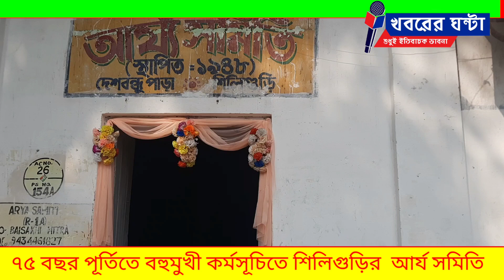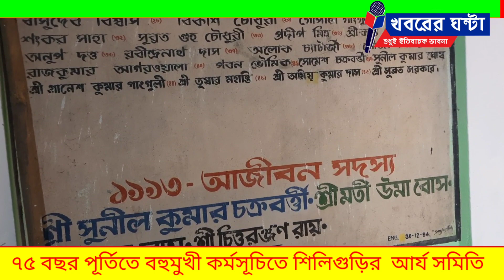৭৫ বছর পূর্তিতে বহুমুখী কর্মসূচিতে শিলিগুড়ির ঐতিহ্যমন্ডিত আর্য সমিতি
নিজস্ব প্রতিবেদন ঃ ১৯৪৭ সালে ভারতবর্ষ স্বাধীন হয়।স্বাধীনতার পরপরই শিলিগুড়িতে দেশবন্ধু পাড়া,বাবুপাড়া, মিলনপল্লী সহ বিস্তীর্ণ এলাকা জুড়ে  সংস্কৃতি এবং খেলাধুলার প্রসারে বিশেষ গুরুত্বপূর্ণ ভূমিকা পালন করেছিলো শিলিগুড়ি আর্য সমিতি। বাবুপাড়ায় ওয়াই এম এ ক্লাবের পাশেই এই আর্য সমিতি। সেখানে সমিতির হল ঘর,পৃথক গ্রন্থাগার,বুট হাউস বা পার্ক রয়েছে। একসময় সুন্দর সুন্দর সব নাটক মঞ্চস্থ হতো আর্য সমিতি হল ঘরে। শিলিগুড়ির ঐতিহ্যমন্ডিত মিত্র সম্মিলনীর সঙ্গে পাল্লা দিয়ে নাট্য ও সংস্কৃতি চর্চায় নিজেদের সুনাম বজায় রেখে এগিয়ে চলেছিল আর্য সমিতি। পুরনো আর্য সমিতিতে ব্যায়াম চর্চারও সুন্দর এক পরিবেশ ছিলো। সেই আর্য সমিতির ৭৫ বছর পূর্তি পালনের উৎসব শুরু হয়েছে বৃহস্পতিবার বসন্ত পঞ্চমী থেকে।আগামী এক বছর ধরে সেখানে নানান অনুষ্ঠান হবে। এদিন সকালে সেখানে সাধারণতন্ত্র দিবস উদযাপনের অঙ্গ হিসাবে পতাকা উত্তোলনের সঙ্গে সঙ্গে নিষ্ঠার সঙ্গে সরস্বতী পুজো হয়। সকালে বৃক্ষরোপন অনুষ্ঠানে ওয়ার্ড কাউন্সিলর প্রশান্ত চক্রবর্তী উপস্থিত ছিলেন। বিকালে বের হয় বর্নাঢ্য শোভাযাত্রা। ৭৫ বছর পূর্তি পালনের অনুষ্ঠান সুষ্ঠু ভাবে সম্পন্ন করার জন্য স্থানীয় সমাজসেবী তথা আর্য সমিতির অন্যতম কর্মকর্তা রানা দে সরকার ছাড়াও সমস্ত সদস্য সক্রিয়ভাবে কাজে নেমেছেন। এদিন রানা দে সরকার তাদের বর্ষ ব্যাপী কর্মসূচির বিভিন্ন তথ্য মেলে ধরেন। ৭৫ বছর পূর্তিকে সামনে রেখে শিক্ষা সংস্কৃতি বিষয়ক বিভিন্ন অনুষ্ঠান ছাড়াও খেলাধুলা এবং নানারকম সামাজিক কর্মসূচিও এক বছর ধরে অনুষ্ঠিত হবে বলে রানাবাবু জানিয়েছেন।